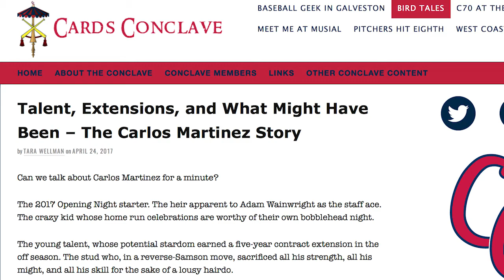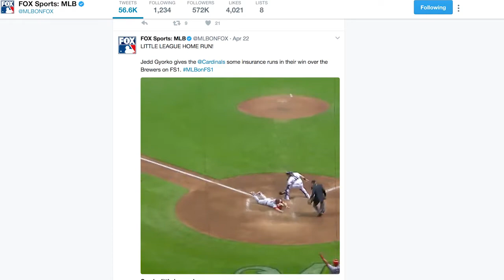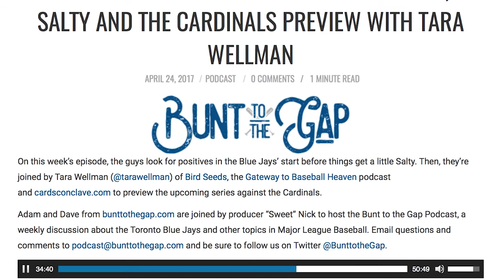Bird Seeds: Run, Run, RUN!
Now bad is the base running? SO. BAD.